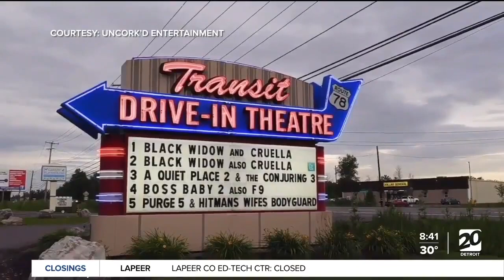WXYZ Channel 7 - Tom Santilli - 3/10/23 - Weekend Movie Watchlist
With WXYZ Anchor Kevin Jeanes, as seen on Channel 7 Morning News on TV-20 Friday morning, 3/10/23.